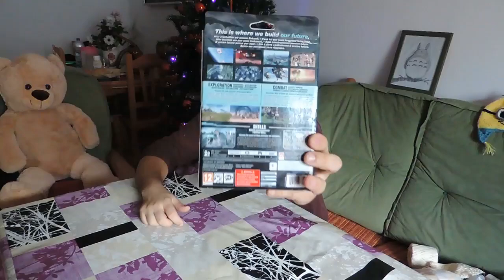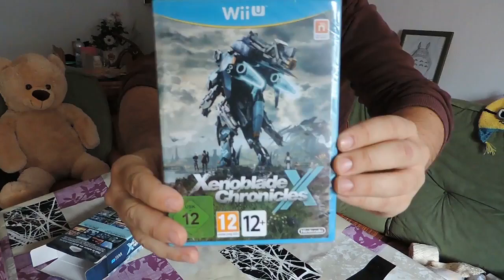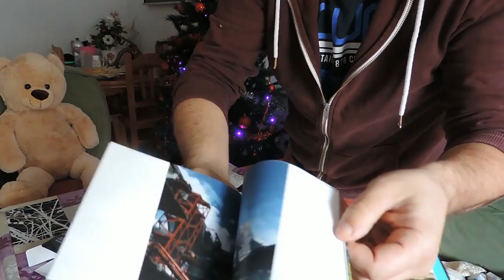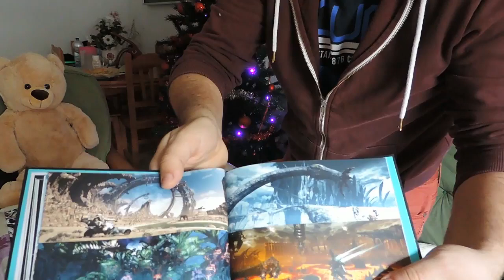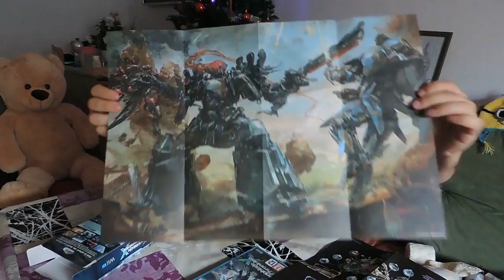Xenoblade Chronicles X Limited Edition - UNBOXING - IslaGamer